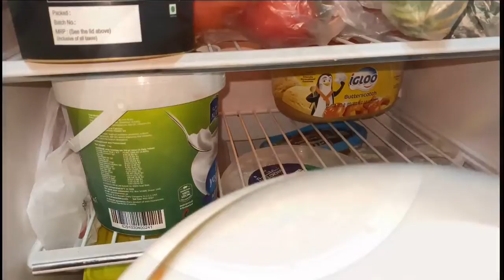Eid vlog//🌙ചെറിയ പെരുന്നാൾ വിശേഷങ്ങൾ//Eid vlog 2021//Malayalam Eid vlog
Eid day vlog Malayalam🌙